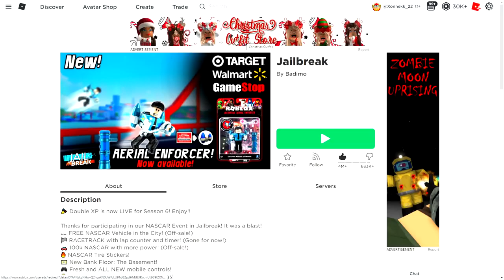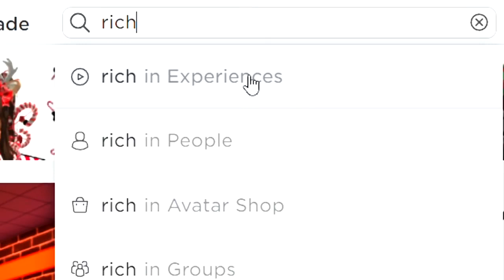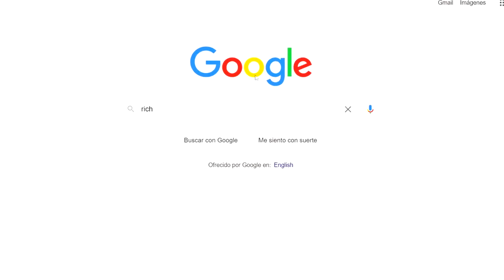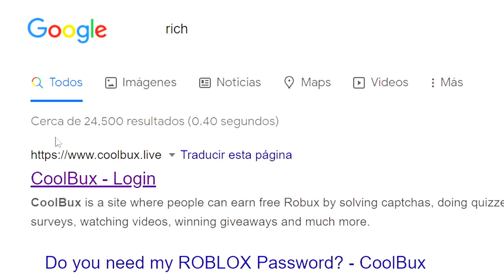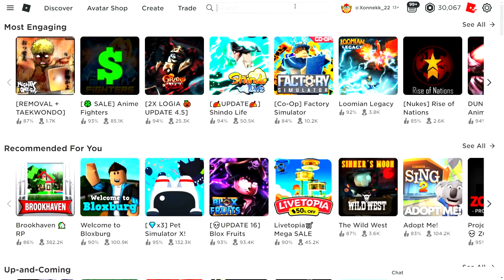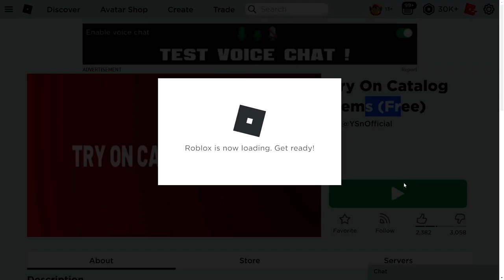ROBLOX COMO TENER ROBUX GRATIS EN 2021 🤑 SIN PAGINAS